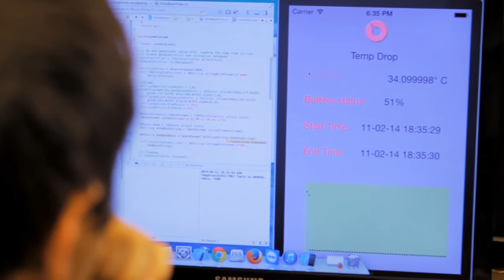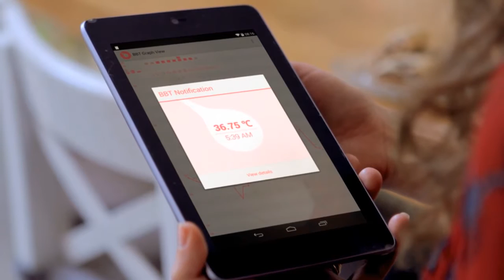חברת Tempdrop פיתחה מדחום עם חיישן שמחליף גלולות למניעת הריון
יותר ויותר נשים צעירות מפסיקות לקחת גלולות למניעת הריון ומשתמשות בתחליפים ללא הורמוניים.
אם בעבר ה"ימים הבטוחים" היו מבוססים על השערות, כיום חברת Tempdrop שנתמכת על ידי תכנית תנופה של רשות החדשנות, פיתחה מוצר מבוסס ידע: מדחום עם חיישן משוכלל, שאפשר לישון איתו בלילה, ובבוקר מועברת טמפרטורת "חום השחר" ישירות לאפליקציה בנייד.
המדידה נדרשת במסגרת שיטת "המודעות לפוריות״, שמשמעותה מעקב אחר מחזור האישה, בלי גלולות והורמונים, כדי לדעת מתי הימים הפוריים של האישה, ומכאן: מתי היא יכולה או לא להיכנס להיריון.